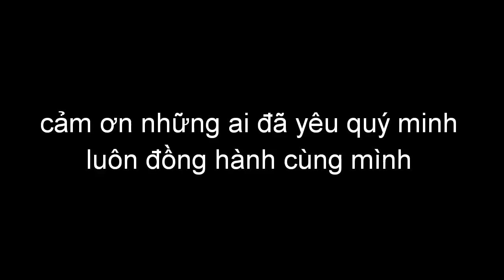CHUYÊN MỤC BUỒN : BYE BYE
》 Trước tiên cho mình xin lỗi tới một bạn trên Facebook luôn nhắc mình làm vlog đi chị đó là bạn( BangTang JIMIN) rất tiếc điều đó mình không làm được thời gian không yêu cầu và cho phép.
》(2) mọi người không hiểu hoặc mình không đưa lý do nghỉ làm YouTube mọi người có thể đưa ra ý của mọi người trong phần bình luận mình sẽ dùng tài khoản phụ để trả lời hiện tại tài khoản của mình sắp tàng bây giờ mình không còn nhìn thấy những comment thông báo của những người mà mình hay đi tương tác nữa
》(3) Thực sự mà nói 8 tháng làm YouTube là điều rất vui đối với Hà 1 năm chỉ biết đi làm về ăn ngồi rồi ngủ...v.v thật tình mà nói không có bạn bè luôn cho nên Hà tìm đến YouTube để cùng trò chuyện với một ai đó ước mơ của mình cũng đã thành công có người tâm sự trò chuyện .. Hà cũng vui lắm Cảm ơn mọi người rất nhiều
》(4) mình biết là có những người rất yêu quý Hà và Hà cũng yêu quý những người đó Nhưng đáng tiếc kênh Hà đã kết thúc tại đây
Mày nên nhớ ( m.n ko nên đọc .đọc ko hiểu đừng hỏi hà hà sẽ ko trl đâu )
》(5) lượt xem của bà còn ít hơn tôi ở đó mà nằm mơ được Mở kiếm tiền ok tao sẽ nhớ câu đấy của mày đéo còn là bạn bè nữa Bye bye bạn thân chó đẻ của tao [ NHẤN CON MẸ NÓ MẠNH gấu ế ...tên chó tuấn vũ😂😂👍👍 ]rất xứng đáng nhận đi lời tặng mày luôn đem so sánh à
Tao nói cho m bt niếu ko bị dính bản quyền bố mầy cần j xóa video ha niếu tính tới h cũng xa hơn mầy rồi
》(6) Tôi có fan ý gần 100 người rồi bà có mấy người  5-6 người chứ nhiều đỹ mẹ tao nói thật với mày ấy khi mà mày nói tới 100 người lúc đó Tao đang mắc ỉa mà nghe mày nói tao hết ỉa luôn live stream Chơi game giống như mày đi sẽ có tương lai tốt Ok chúc mày thành công trong công việc đỹ mẹ bạn thân của tao nghe câu đấy mà cười tuột cái quần🤣🤣🤣🤣🙂🙂🤣
》ĐỪNG XEM NIẾU KO LIKE ĐĂNG KÍ VÀ CHIA SẼ
》TÊN GAME LIÊN QUÂN: [@NgọcHà]
》TÊN GAME PUBG : Êk.tao.đây
    ⚡ÁP CHỈNH SỮA : FLIMORAG
    ⚡DỤNG CỤ QUAY: SAMSUNG J2PRO 2018

❤HẸN GẶP CÁC BẠN Ở NHỮNG VIDEO SAO BYE BYE